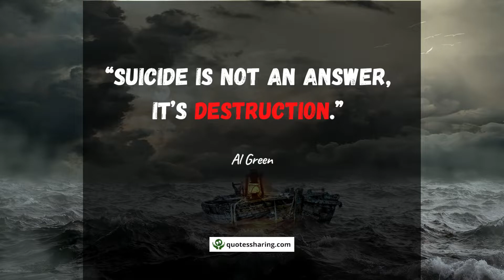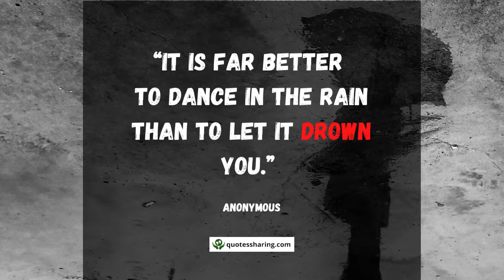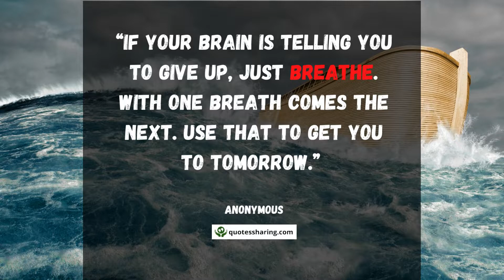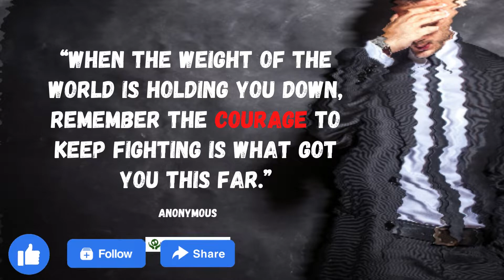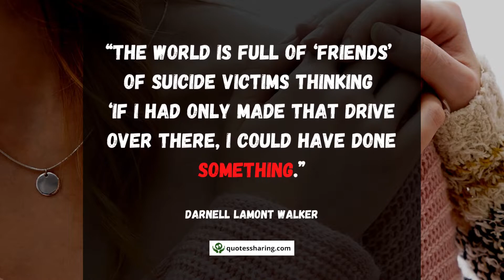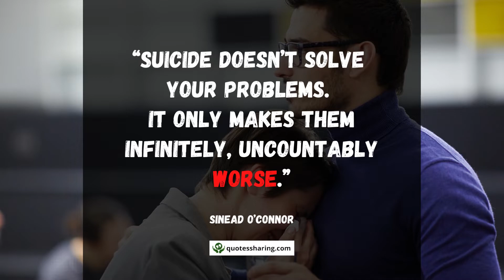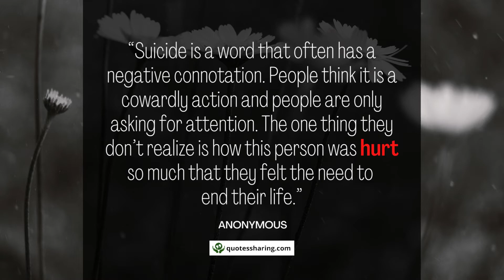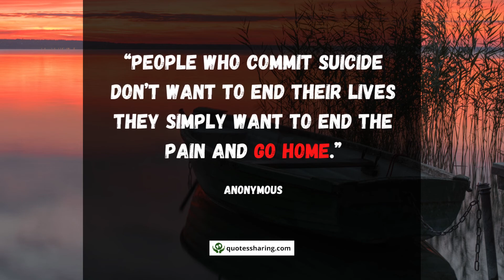Empowering Quotes on Suicide and Depression: Words You Need to Hear | QUOTES SHARING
Are you or someone you know struggling with suicidal thoughts or depression? Have you ever felt like you're alone and no one understands what you're going through? It's time to hear the truth about suicide and depression.

In this video, we've compiled a list of powerful quotes on suicide and depression that will raise awareness, encourage prevention, and save lives. These quotes cover a range of topics, from everyday struggles to the importance of life and finding the brighter side of things.

If you're feeling lost or alone, these quotes will remind you that you are not alone and that your life is precious. They offer hope and inspiration for anyone who is struggling and feeling like giving up.

So take a moment to watch this video, share it with anyone who needs to hear it, and know that there is always someone who cares and wants to help. By raising awareness and preventing suicide, we can make a difference and save lives. Remember, there is always hope, and you are never alone.

0:00 Introduction
0:16 IF YOU'RE LOOKING FOR A SIGN TO KILL YOURSELF TONIGHT, THIS IS IT.
0:38 SUICIDE IS A PERMANENT SOLUTION TO A TEMPORARY PROBLEM.
0:48 SUICIDE KILLS TWO PEOPLE. THAT'S WHAT IT'S FOR.
0:58 SUICIDE LEAVES EVERYONE FEELING GUILTY.
1:40 SUICIDE IS OTA REMEDY.
2:07 NEVER GIVE UP, FOR THAT IS JUST THE PLACE AND TIME THAT THE TIDE WILL TURN.
2:18 WITH ONE BREATH COMES THE NEXT. USE THAT TO GET YOU TO TOMORROW.
3:27 THEY CAN'T RESCUE YOU IF THEY DON'T KNOW YOU NEED IT.
3:38 BE LIKE THE LOTUS WE TOO MUST RISE FROM THE MUD, BLOOM OUT OF THE DARKNESS AND RADIATE INTO THE WORLD.
4:05 YOUR LIFE IS NOT OVER. YOUR LIFE IS IMPORTANT. DON'T TAKE YOUR BEAUTY FROM THE WORLD.
4:54 IF SOMEONE LISTENS, OR STRETCHES OUT A HAND, OR WHISPERS A WORD OF ENCOURAGEMENT, OR ATTEMPTS TO UNDERSTAND A LONELY PERSON, EXTRAORDINARY THINGS BEGIN TO HAPPEN.
5:37 THE PERSON WHO COMPLETES SUICIDE DIES ONCE. THOSE LEFT BEHIND DIE A THOUSAND DEATHS, TRYING TO RELIVE THOSE TERRIBLE MOMENTS AND UNDERSTAND... WHY?
7:37 SUICIDE IS NOT SO MUCH THE DESIRE TO DIE, AS IT IS THE FEAR OF LIVING.
8:18 PEOPLE WHO COMMIT SUICIDE DON'T WANT TO END THEIR LIVES THEY SIMPLY WANT TO END THE PAIN AND GO HOME.